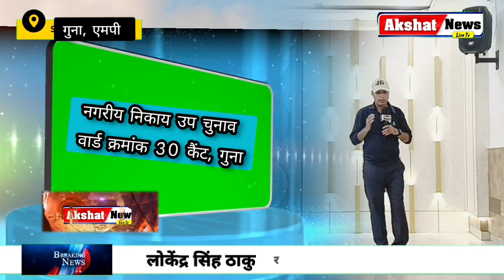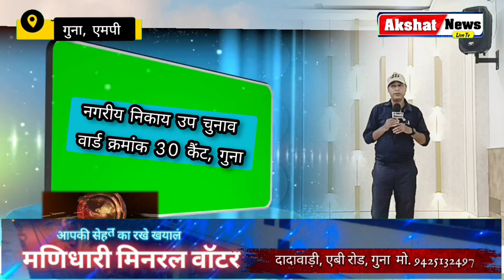वार्ड क्रमांक 30 के नगरीय उप चुनाव में कमल खिलेगा या फिर केक कटेगा...?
Director
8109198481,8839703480